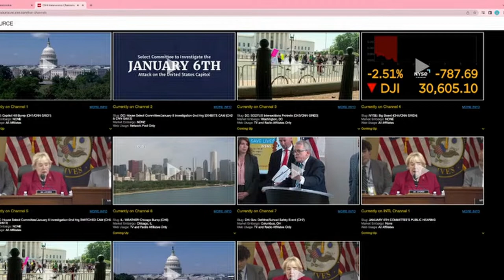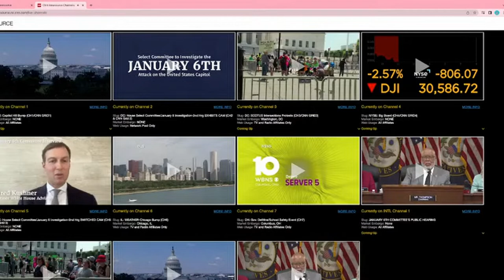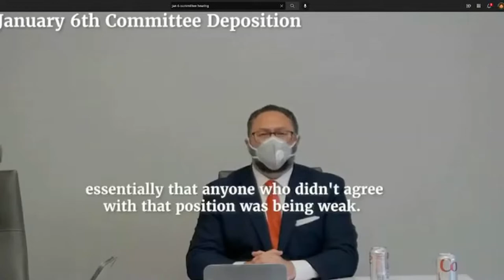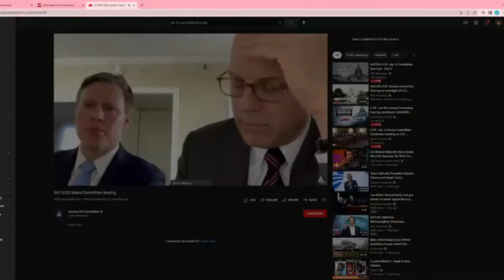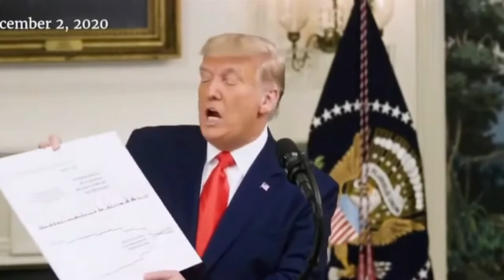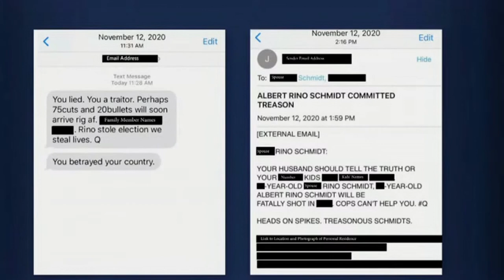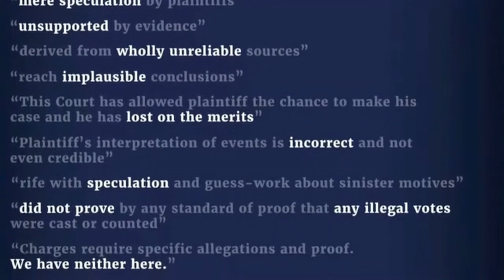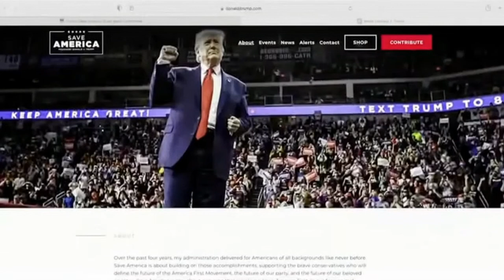LIVE JANUARY 6TH COMMITTEE HEARING DAY 2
The House select committee investigating the Jan. 6, 2021, attack on the U.S. Capitol will continue with its second hearing on Monday.